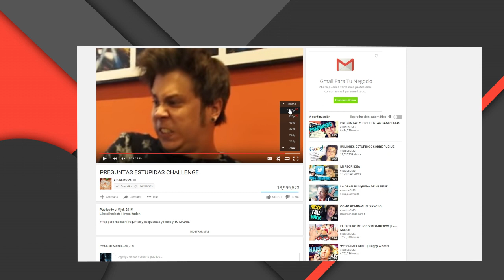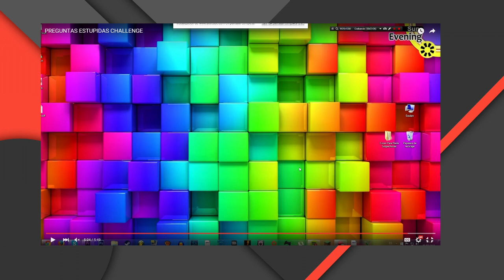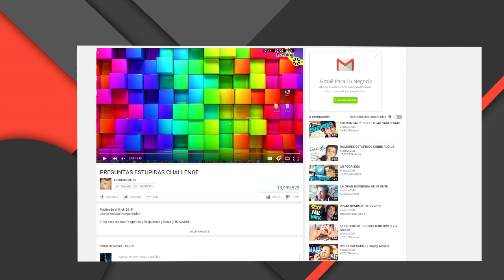EDITA COMO elrubiusOMG - Con qué PROGRAMAS GRABA y EDITA 😎 || 2020 - LiMaky